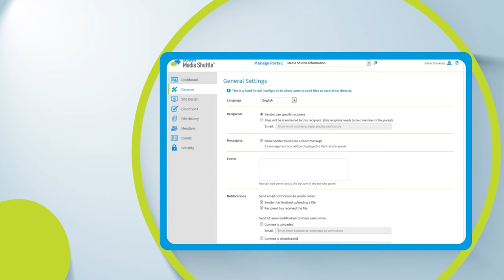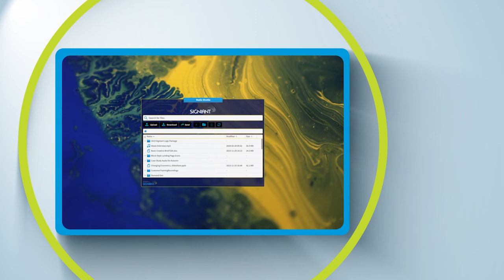TUE5. Enhanced Sports and Esports Experiences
Sports and esports fans don't want the same old viewing experiences—talking heads offering play-by-play and color commentary over a few different camera angles. To make your sports video stand out from the crowd, you need to offer the most immersive, interactive, and innovative experiences possible both inside the games and beyond. Join this panel of experts for advice on how to up your streaming sports game.

Moderator:
Eric Schumacher-Rasmussen, VP & Editor-in-Chief, Streaming Media

Speakers:
Dave Belding, Sales Director, Sports, LiveU
Aaron Nagler, Co-Founder, Cheesehead TV
Pamela Duckworth, Head of fubo Sports Network and Original Programming, fuboTV
Kristen Scott, Director, Digital Talent Production & Storytelling, Fox Sports
Patrick Dees, Co-founder & Chief Gaming Officer, Fan Controlled Football League (FCFL)